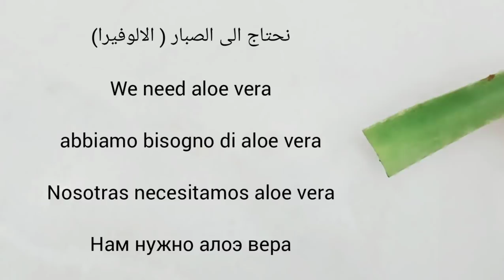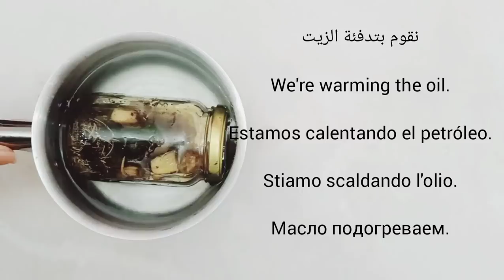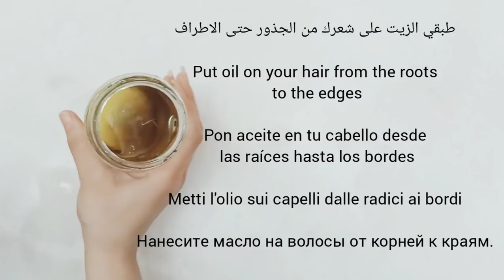تطويل الشعر بجنون وصفة هندية يوقف التساقط ينبت الشعر حتى لو كله اصلع يقوى الشعر 👌كيراتين طبيعي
the Indian secret,  to grow hair at a rocket speed and treat baldness from the first week, Indian recipe to lengthen hair quickly and treat baldness from the 1st week, The Japanese secret,  to grow hair and treat baldness from the first week

natural beauty secrets

the Indian secret,  to grow hair at lightning speed and treat baldness in the first week The recipe is translated into your language Click on the text [cc] at the top right and the three dots at the top right of the video, click "Subtitles", then turn on subtitles.

carnations po
تطويل _الشعر